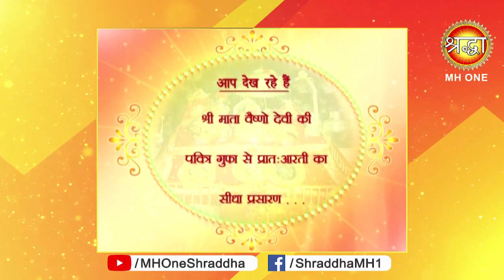Vaishno Devi Morning Aarti || माँ वैष्णो देवी प्रातः आरती || 28 April 2019 || Shraddha MH One